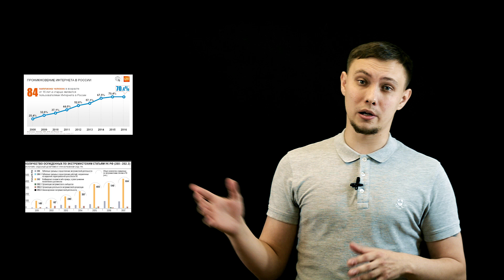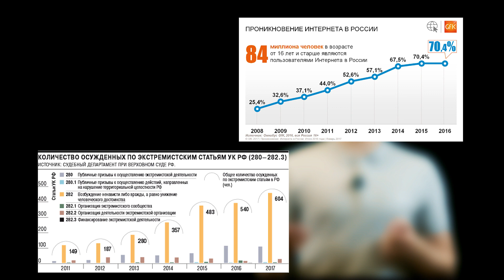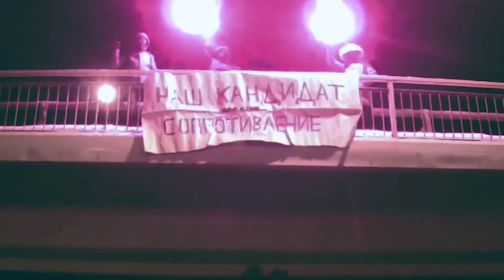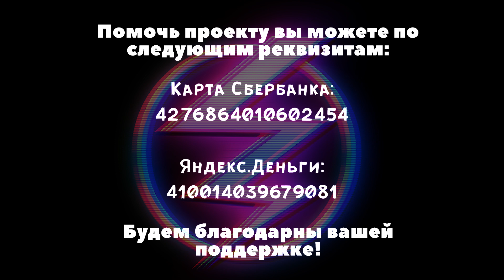282 УК РФ. ЭКСТРЕМИЗМ В РОССИИ / вестник бури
В этом видео Мы расскажем о том, как 282 УК РФ стала самой народной, а экстремизм в интернете (как и экстремизм в вк) в России стал приобретать угрожающие масштабы.

Как 282 УК РФ помогла  Барнаулу стать столицей экстремизма в России благодаря преследованию Марии Мотузной.

Почему 282 за репост получить может любой гражданин.

Будем благодарны людям, которые поддержат канал рублём.
Вы сможете помочь нам увеличить качество контента.

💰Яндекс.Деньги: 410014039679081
💰WebMoney
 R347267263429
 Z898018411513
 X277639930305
💰 QIWI + 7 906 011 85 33
✔️Биткоин  кошелёк: 17pqzC6RbHGbBsB2swi95L5cmasW3aoLS2

Свидетели по делу томского активиста «Левого Блока» отказались от своих показаний -

P.S. Cпасибо Воронову за его создание

Канал вестник бури originals освещает обществу новости в России: о оппозиции, политики, протесте, обществе, коррупции и о Путине.